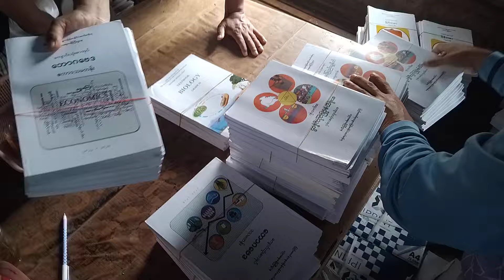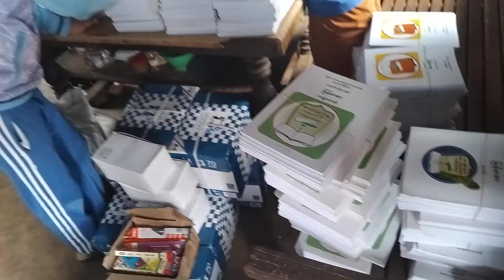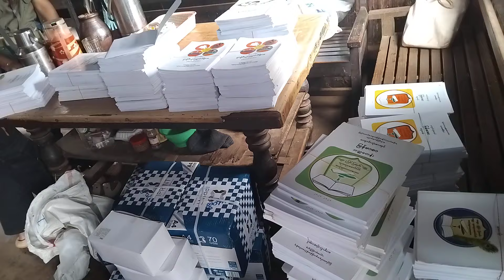jun( 9 )တော် လှန် တည်ထောင် ကောင်းကျိုးဆောင် မှတ်တမ်း